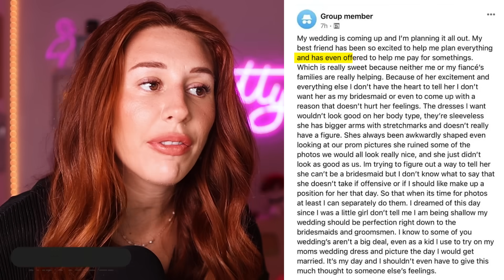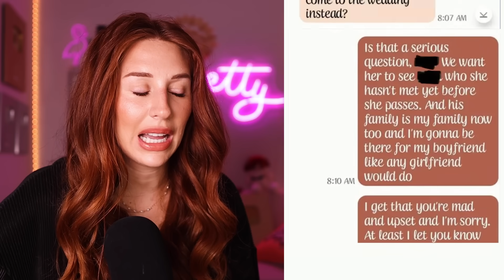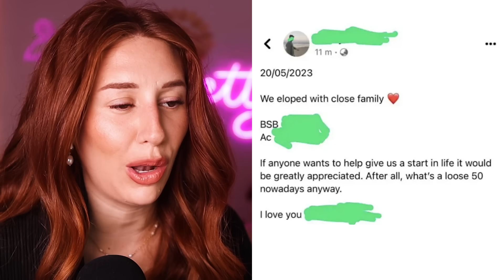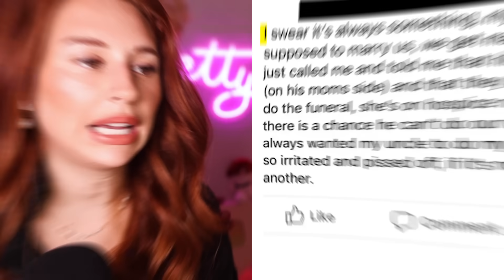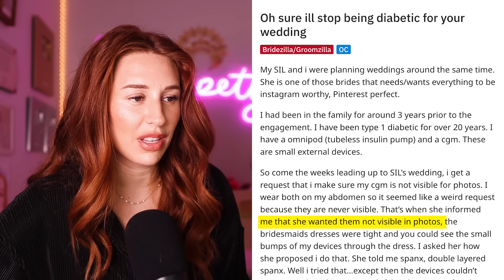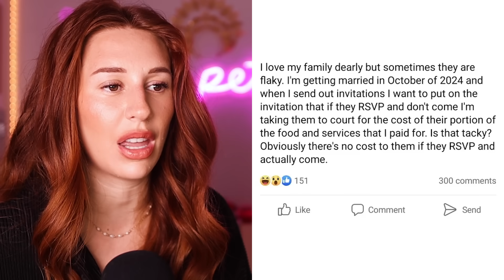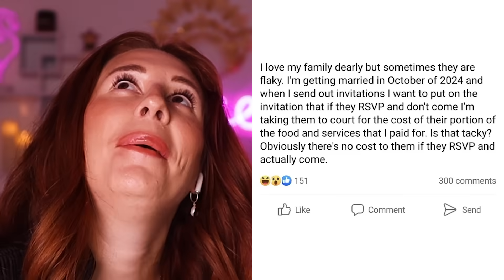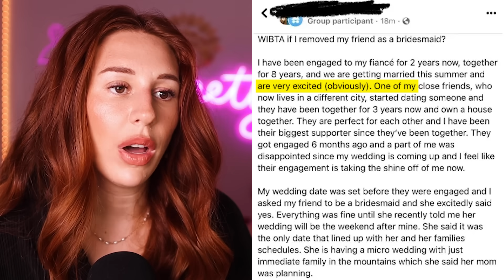entitled bridezillas being insufferable - REACTION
Hey guys, it's Charlotte Dobre here and in today's video, I'm going to be talking about something that's been on my mind lately: dealing with a sister who's turned into a bridezilla!

As someone who's been a bridesmaid more times than I can count, I know how stressful weddings can be. But when your own sister is the one getting married and she's acting like a total diva, things can get even more challenging.

In this video, I'm going to be sharing my personal experiences and some tips on how to handle a bridezilla sister. From dealing with her demands and tantrums to navigating family drama, I've got you covered.

I'll also be sharing some stories from other bridesmaids who've had similar experiences and some of the craziest things they've had to deal with.

So, if you're currently dealing with a bridezilla sister or if you just want to be prepared for the possibility, make sure you tune in to this video.